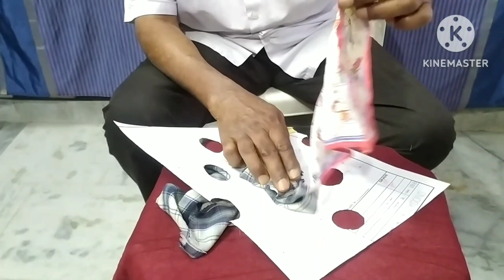Unlock the Secrets: Mind-Blowing Magic Trick Tutorial!"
Hello everybody, Welcome to Bluehills Magic.
Here you can learn a variety of magic. I will perform the magic first and then give the explanation.
These magic tricks are helpful for beginners and kids too. You can prepare magic items at home with household things at a very friendly cost. I hope you'll enjoy the video.
Thank you everybody for the love and support ❤️
1.
2.
3.
4.
5.
6.
7.
8.
9.
10.
11.
12.
13.
14.
15.
16.
17.
18.
19.
20.
21.
22.
23.
24.
25.
26.
27.
28.
29.
30.
31.
32.
33.
34.
35.
36.
37.
38.
39.
40.
41.
42.
43.
44.
45.
46.
47.
48.
49.
50.